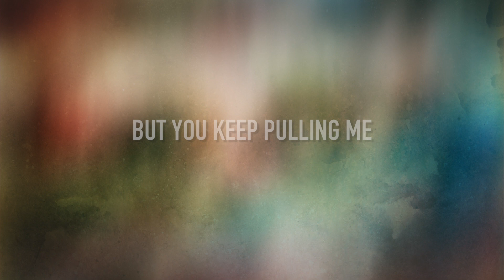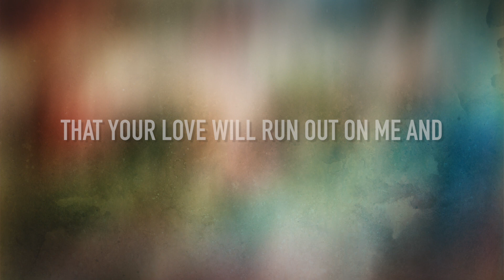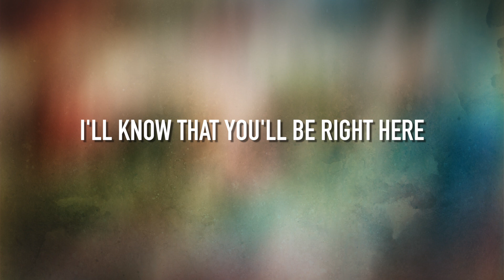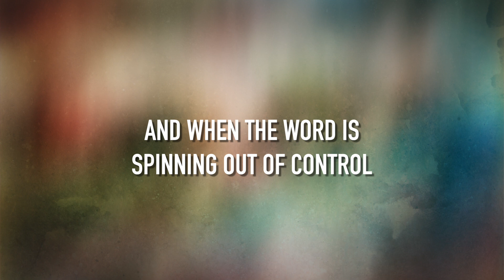Gravity - [Lyric Video] Landry Cantrell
AMAZON MUSIC

LYRICS:
[Verse 1]
Sometimes I wanna float away
Fly away and close my eyes
Get lost in a secret place
No one could ever find
But you keep pulling me
Back into your atmosphere and
Showing me that with your love
I never have to hide

[Pre-Chorus]
When the world is spinning out of control
Your love is like my gravity
When I am overboard and going under
Your love will come and rescue me and
When I can't see the road before me

[Chorus]
Your love is like my
Gravity yeah
Gravity holding me down
Gravity yeah

[Verse 2]
Sometimes I am afraid
That your love will run out on me and
Turn all of my greatest fears
Into reality
But that's the thing about gravity
It never gives up pulling me
And anywhere I choose to run
I'll always feel your love

[Verse 3]
And even when the world gets colder
I'll know that you'll be right here
By my side
Cause I know love’s the center
That holds everything together
And when the word is spinning out of control
We all need a little

[Chorus 2]
Gravity yeah
Gravity holding us down
Gravity yeah
We all need a little bit more
Love like gravity
Love